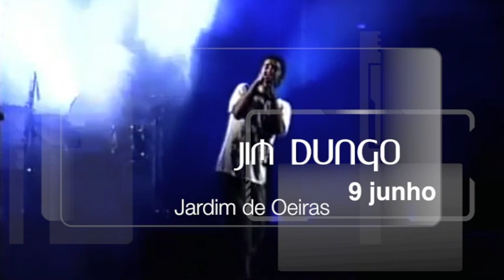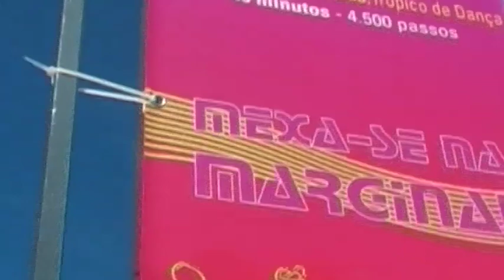FESTAS de OEIRAS 2012